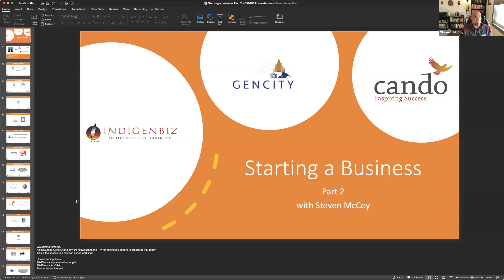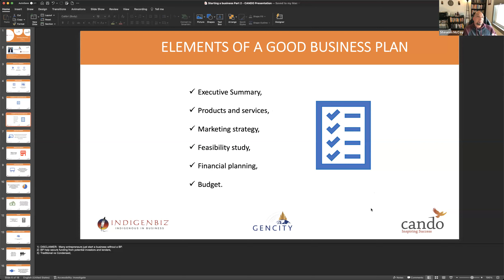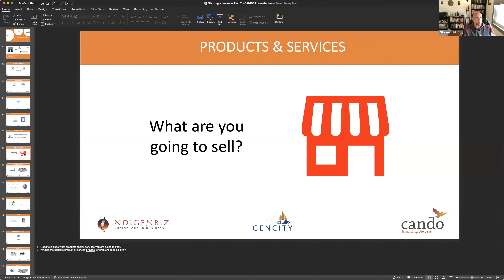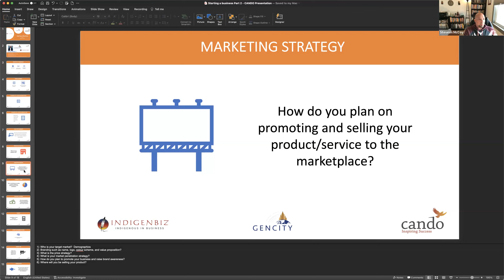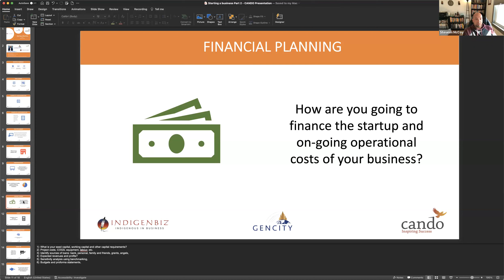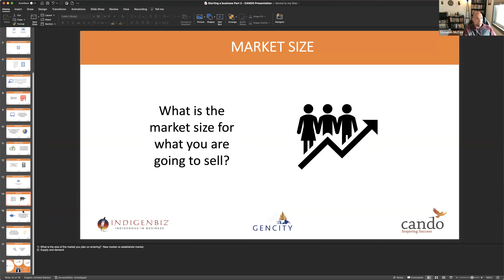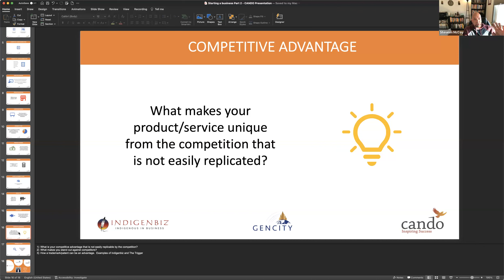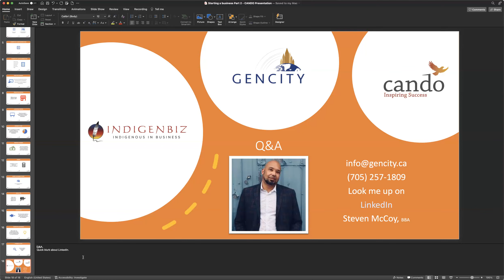Webinar Wednesday Starting Your Business - Part 2 - with Steven McCoy - June 7, 2023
Title: Starting a Business: Part 2 (June 7)

This workshop builds off the first one by explaining the importance of a developing business plan and examining the main elements that go into the design of a business plan.  The workshop also explains how to gauge the potential success and risks of a business through feasibility studies that investigate the prospective target audience, market size, competition and the ability to secure a portion of the marketplace.

Speaker: Steven McCoy

Bio: Steven McCoy & Gencity Inc.

Steven McCoy is an Ojibwe member of Ketegaunseebee (Garden River First Nation) and a life-long resident from the city of Sault Ste. Marie, Ontario.  His Indigenous name is Mishkwanakwet (Red Cloud) and he is a member of the Mukwa (Bear) Clan.

Steven McCoy is the CEO and founder of Gencity Inc. which evolved from his own part-time consulting business he started in 2012.  He then rebranded his business into Gencity Consulting in 2018 which he recently incorporated into Gencity Inc. in 2022.  Gencity was awarded Indigenous Business of the Year in 2021 from the Sault Ste. Marie Chamber of Commerce.

Mr. McCoy specializes in marketing, communications, consulting, public speaking, events management and Indigenous liaison.  In addition, Steven is a journalistic writer who highlights Indigenous leaders in business and entrepreneurship across Canada.

Steven works with numerous First Nation communities, associations, politicians, non-profit organizations, and large private corporations providing a variety of business services such as strategic planning, speech writing, business plan writing, funding applications, website development and management, social media development and management and Indigenous liaison services.  Some of his clients, both past and present, include Batchewana First Nation, Pic Mobert First Nation, Sault College, the Ontario First Nations Economic Developers Association (OFNEDA), the Robinson Huron Treaty Litigation Fund and former Ontario Regional Chief Roseanne Archibald to name a few.

In 2022, Steven was contracted by Sault College to work internationally as an Indigenous business mentor to Indigenous Canadian and Mexican students who were taking part in a first-of-its-kinds exchange program where students were paired up in teams to assist small Indigenous business owners in the Yucatán Peninsula in Mexico.